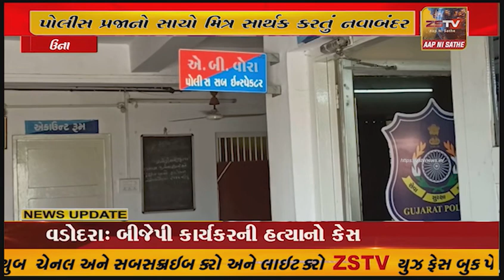પોલીસ પ્રજાનો સાચો મિત્ર સાર્થક કરતું નવાબંદર પોલીસ તંત્ર, યુવકનો પરિવાર સાથે ભેટો કરાવ્યો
ઉના ના પોલીસ પ્રજાનો સાચો મિત્ર સાર્થક કરતું નવાબંદર પોલીસ તંત્ર, યુવકનો પરિવાર સાથે ભેટો કરાવ્યો